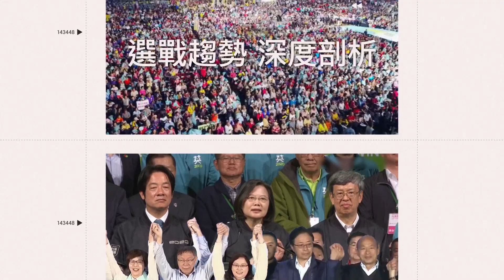台灣隊陳傑憲被讚「顏值無死角」PR值99！鄉民：可以原地出道｜@star_world